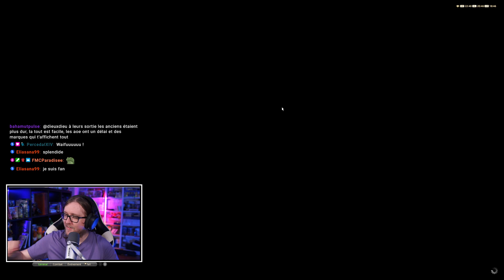🎉 Victoire Épique du nouveau Raid 24 Thalie avec VOUS🚀 Découverte à 24 ⚔️ FFXIV Endwalker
🌟 Retracez avec nous les moments poignants, les défis relevés et les joies partagées durant cette aventure en Raid 24. Chaque seconde est un hommage à la force et l'unité de notre communauté. Plongeons ensemble dans cette merveilleuse épopée!